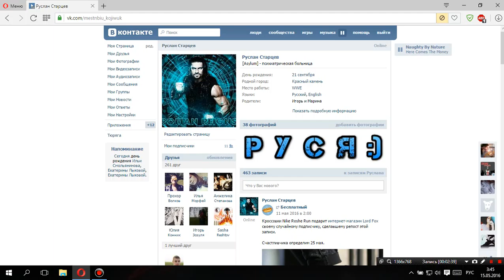Музыка №13 [Naughty By Nature – Here Comes The Money]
Музыка!
Название: Naughty By Nature – Here Comes The Money